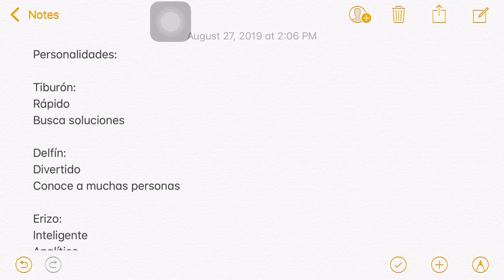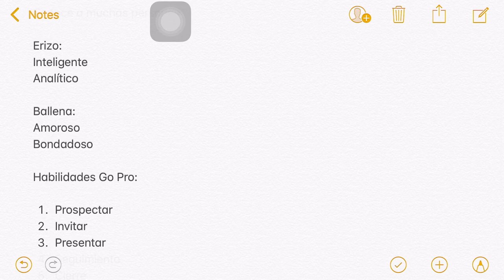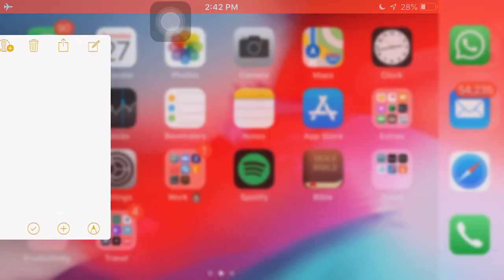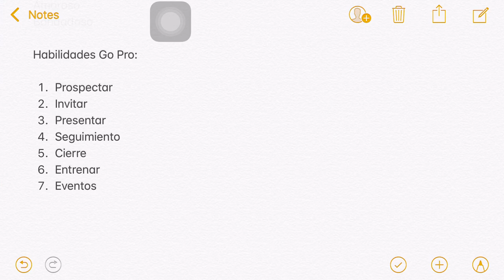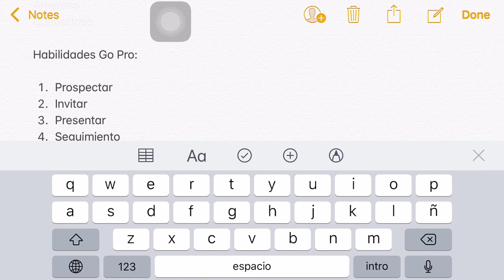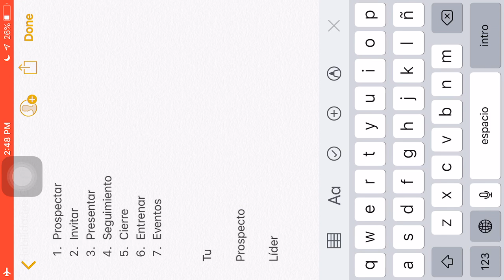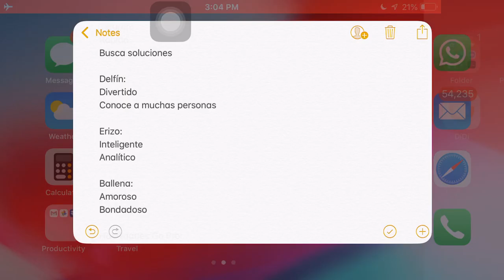Personalidades y Habilidades Go Pro